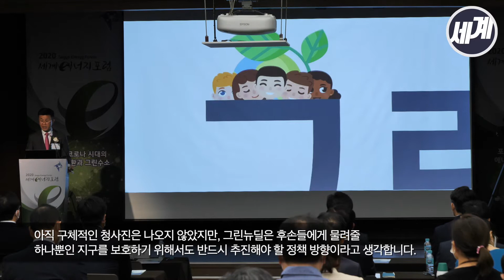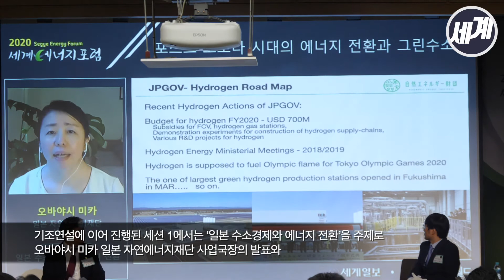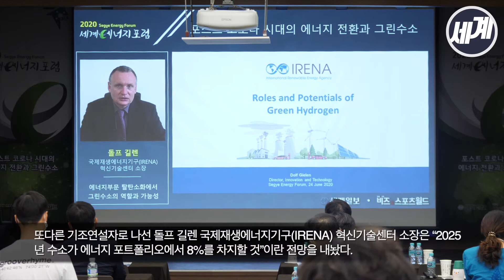2020 세계에너지포럼 개최 “미래성장, 탄소 없는 수소경제에 달렸다”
세계일보는 지난달 24일 서울 중구 은행회관에서 ‘2020 세계에너지포럼’을 개최해 정부의 수소경제 활성화 방안을 평가하고 ‘그린수소’가 생산·유통되는 진정한 수소경제를 위한 주요 국가의 비전과 정책방향을 모색했다.